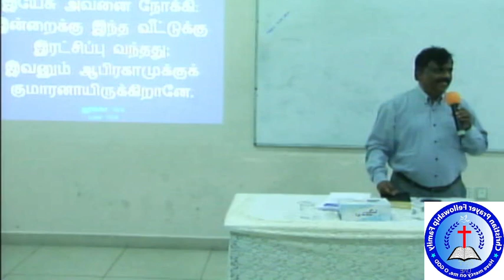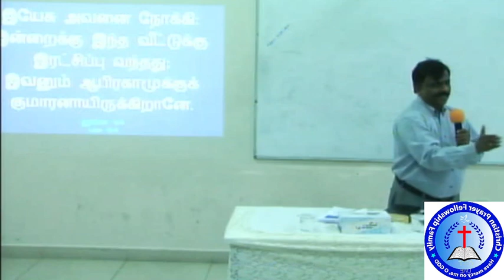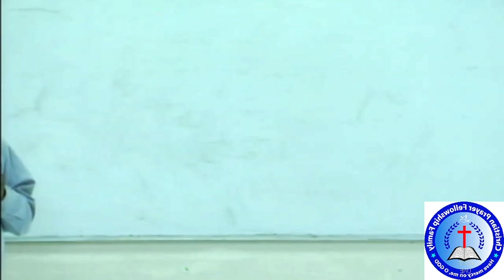16 Apr 2023 | "SALVATION" | Alvin | Gates of Heaven Tamil Church Ajman